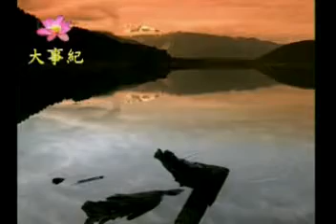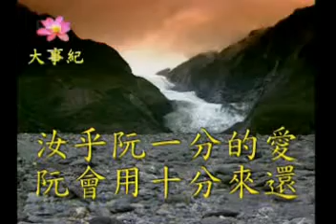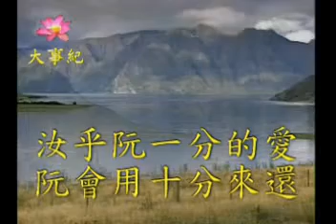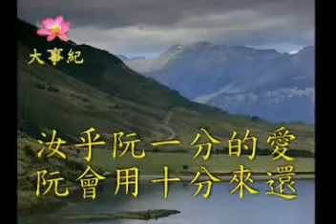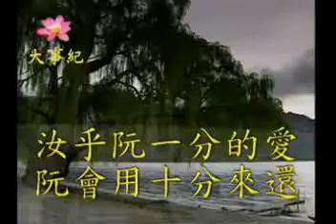一顆心一生情